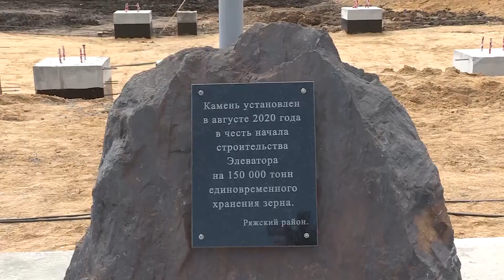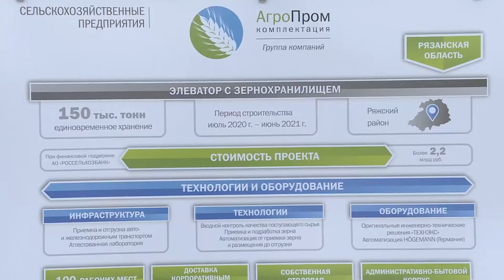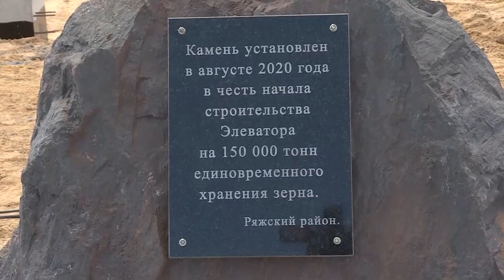Телеканал ТКР. Губернатор заложил камень на месте строительства элеватора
На строительной площадке в Ряжском районе Рязанской области состоялась торжественная церемония символической закладки первого камня в фундамент нового производственного объекта ГК «Агропромкомплектация» - современного элеватора, производственной мощностью 150 тыс. тонн единовременного хранения зерна.